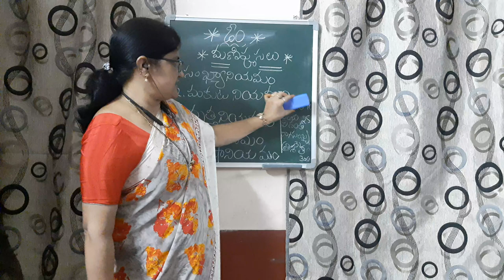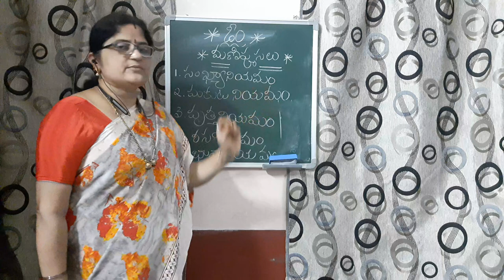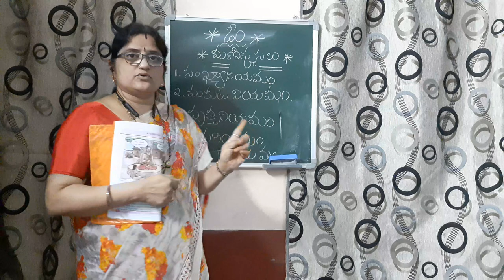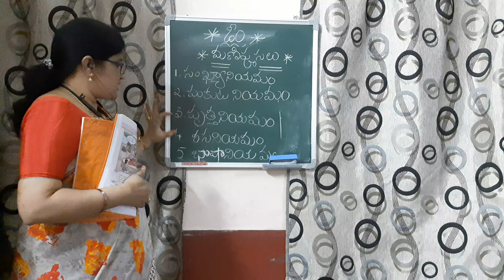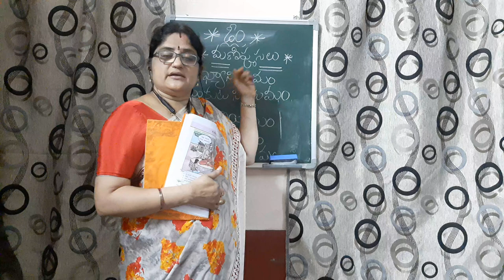Grade -6 మణి పూసలు(part-1)V-20